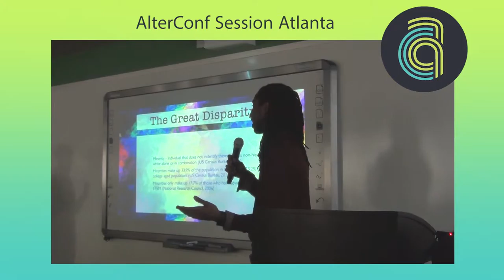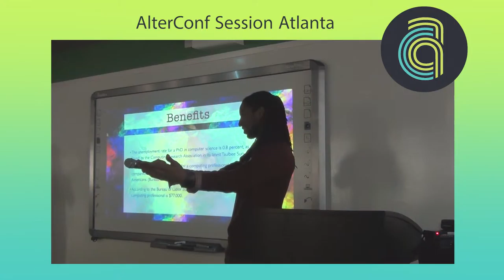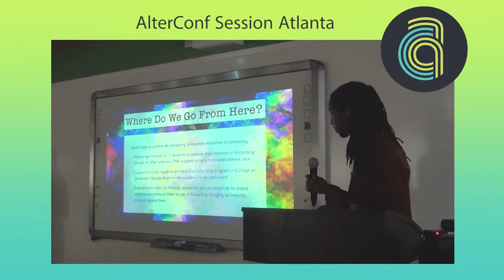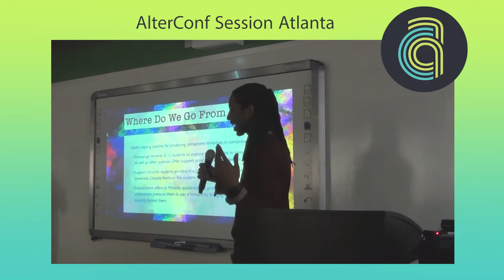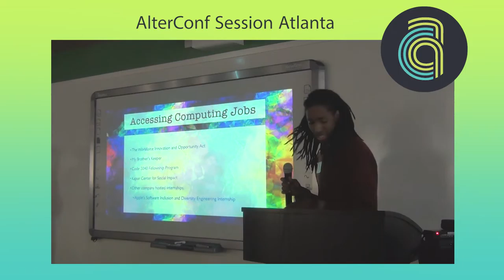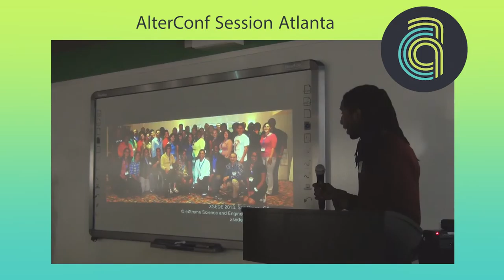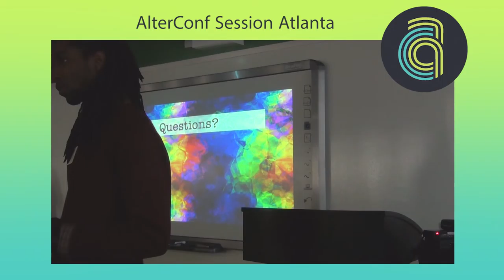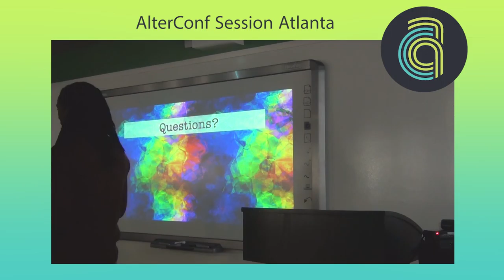AlterConf Atlanta 2015 - Low MISC... by Marvin K. Turner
Low MISC...

Low MISC: Why Encouraging Minority Involvement in Scientific Computing Is a Good Idea

The need for increased participation from under-represented minorities in Science, Technology, Engineering and Mathematics (STEM) fields has been extensively documented. For example, The National Academies of Science report “Rising Above the Gathering Storm: Energizing America for a Brighter Economic Future“ tells of the the importance of increasing the workforce of science and engineering professionals. However, with the United States minority population growing, it is becoming a challenge to increase the number of underrepresented minorities in science and engineering fields, including computing. Analysis of data from the yearly Taulbee Survey – which documents enrollment statistics from CS departments across the nation – shows a trend of decreasing enrollment in Computer Science for African-Americans from the Baccalaureate to the Masters and Doctoral level. This talk will further discuss the phenomenon and why it should even be a concern.